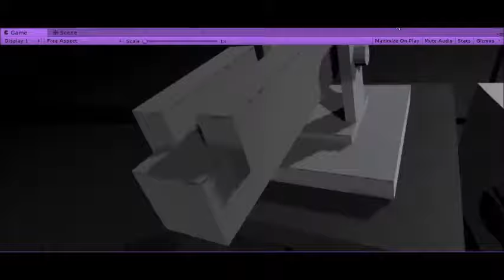RoboCraft Lighting and Gun Model